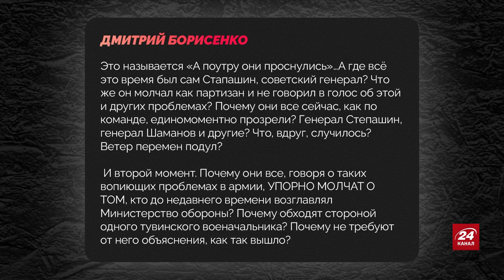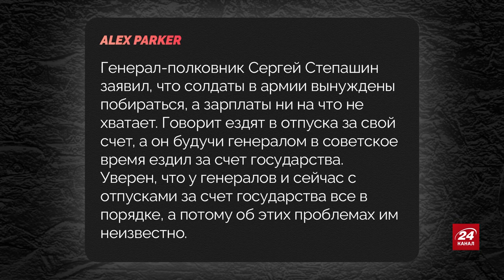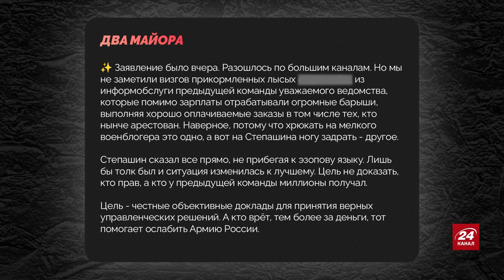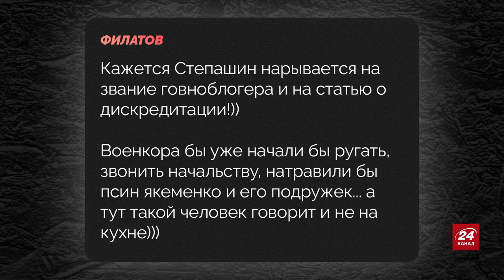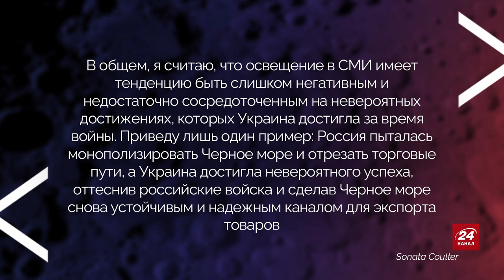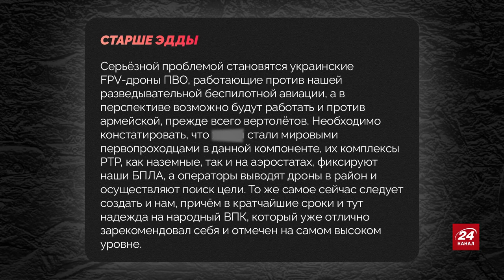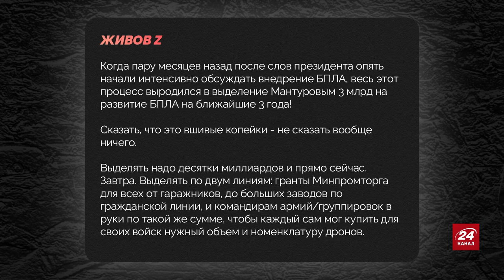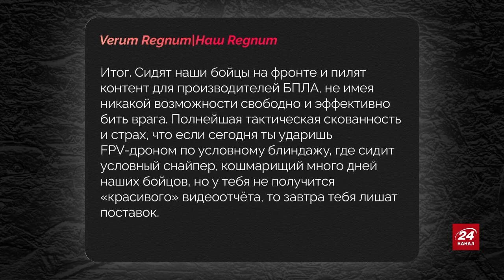МАЙКЛ НАКИ: Армия РФ воюет за СВОИ ДЕНЬГИ! Дружок Путина открыл ГОРЬКУЮ ПРАВДУ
Майкл Наки @MackNack  в новом видео на своем канале рассказал, как глава Ассоциации юристов России и председатель попечительского совета Фонда развития территорий Сергей Степашин, выступая на Петербургском юридическом форуме, заявил, что половину своей зарплаты военнослужащие РФ вынуждены тратить на обеспечение своих нужд, связанных с войной. Приспешник Владимира Путина попросил депутатов через депутата Госдумы Ирину Яровую обратить внимание на благосостояние военнослужащих. Также, по его словам, оккупанты жалуются, что ездят в отпуск за свой счёт. Это заявление мгновенно разлеталось по интернету, а известные Z-блоггеры начали его активно комментировать.
В этом видео возможно использование реальных кадров войны России против Украины. Видео не имеет цели кого-то шокировать или испугать и является исключительно документально-информационным. Цель контента – документирование событий войны, начатой ​​Россией для оккупации Украины.